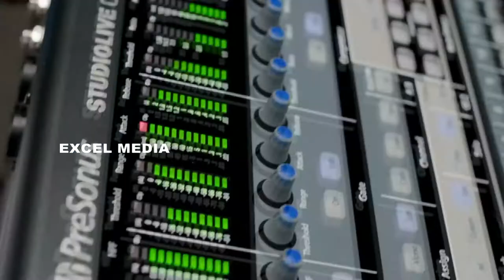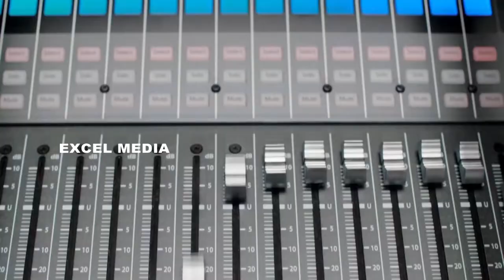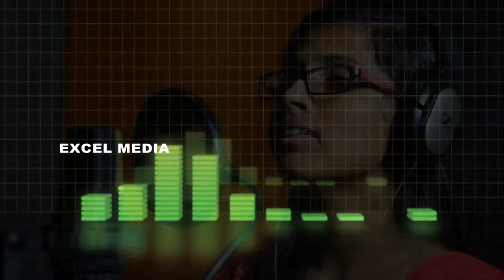tharika nadha| Christian Song| Excel VBS| Excel Media